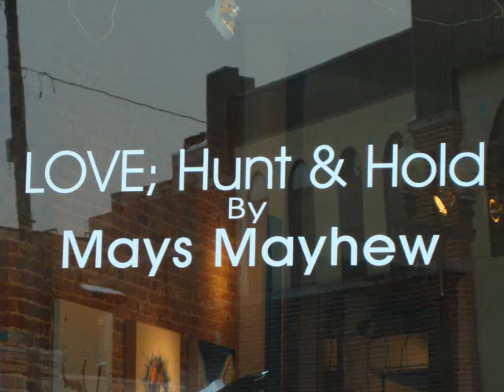SoloShow Love hunt hold Feb12.wmv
Oil painter, Mays Mayhew talks about her paintings in her solo show, LOVE: hunt & hold. The show will run Feb 12 to March 15 2010 at the 4 Star Gallery in Indianapolis, IN. Visit www MaysMayhew com for more information on the artist.